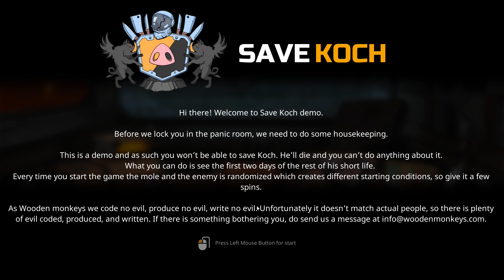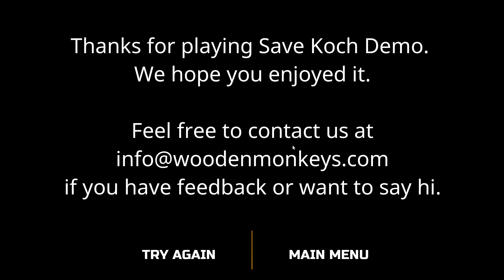Save Koch [Demo] # 1 - Wer ist der Maulwurf ?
« Let's Play Save Koch »

« Willst du auch ein Mafiaboss werden ? »